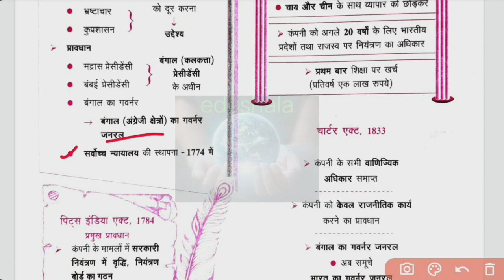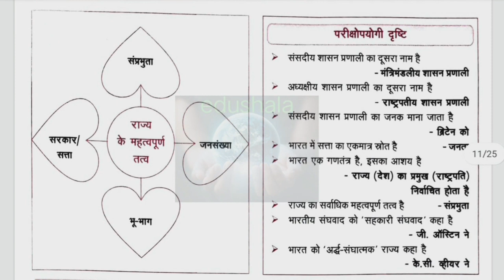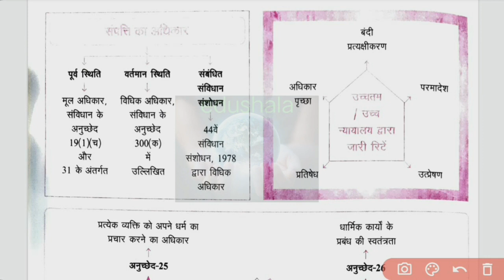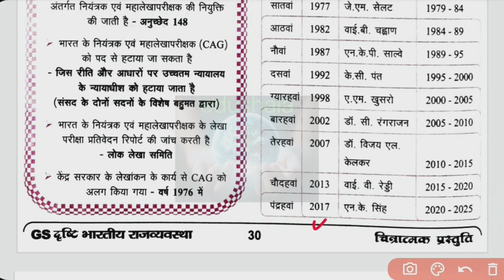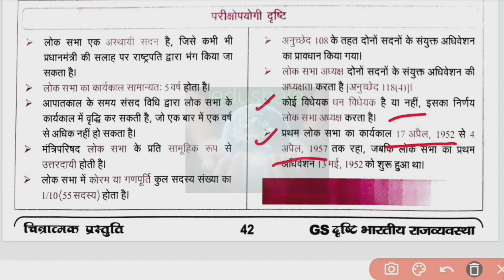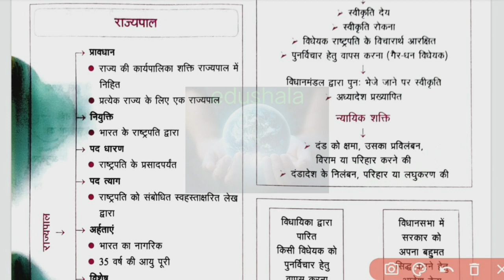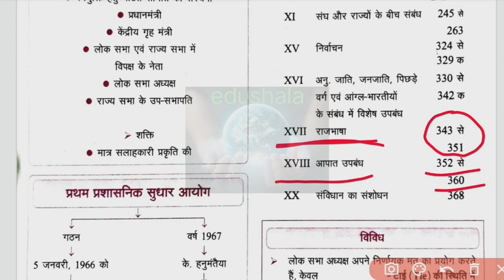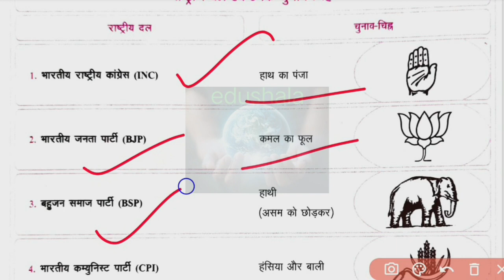घटना चक्र चित्रात्मक प्रस्तुति भारत का संविधान || MASTER VIDEO || GHATNA CHAKRA FLOWCHART POLITY